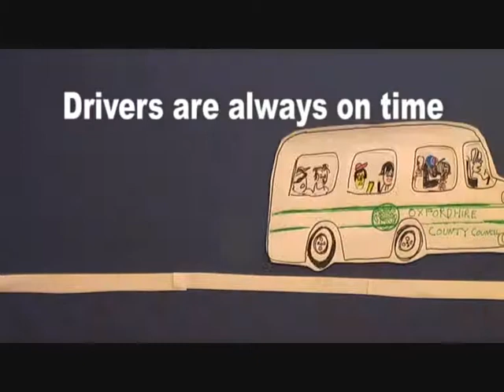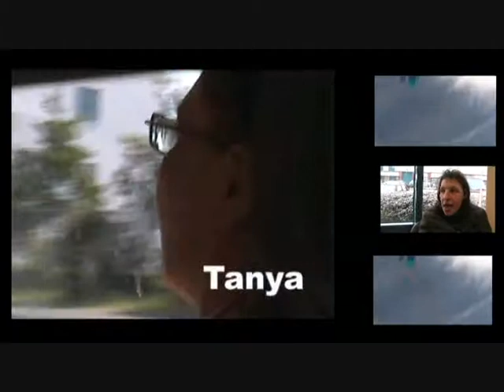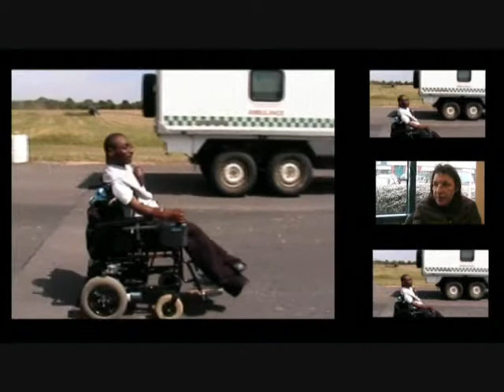People with learning disabilities make five films.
People with learning disabilities use video and art to talk about their lives.